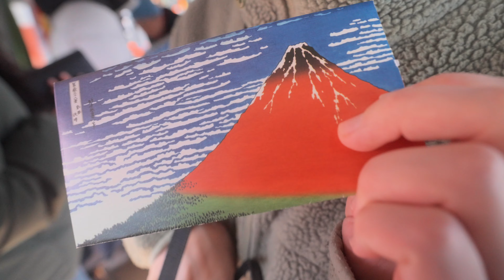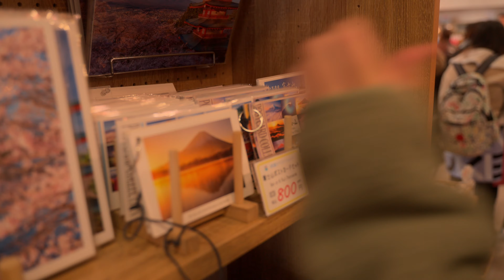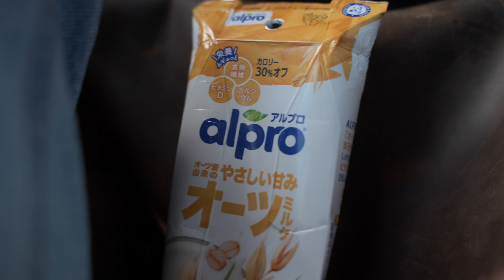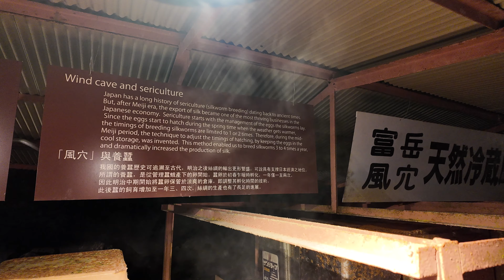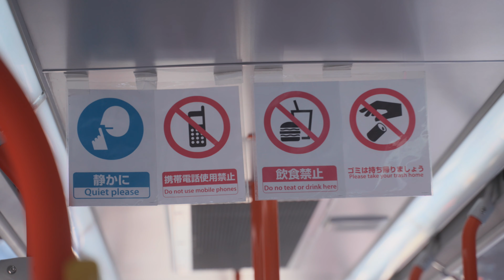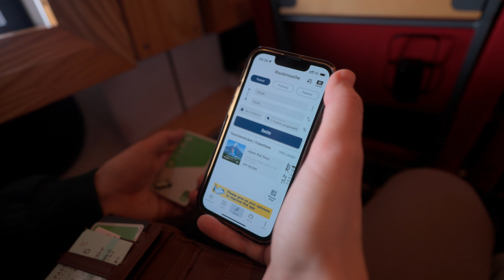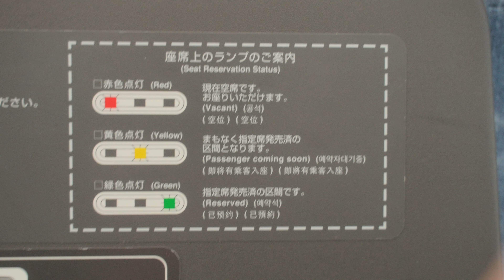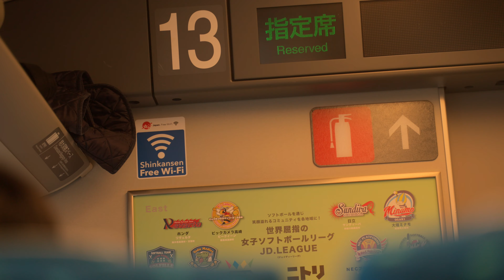Das erste Mal SHINKANSEN! 🚅🇯🇵 - Fahrt nach KYOTO | Bullet-Train | Japan Vlog 4 [4K] 2024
Im heutigen Reise-Vlog verbringen wir unseren letzten "Touri"-Tag im verschneiten Kawaguchiko, bevor es dann mit dem SHINKANSEN (Schnellzug) "Hakari", weiter richtung KYOTO geht. Fühlt sich irgendwie mehr nach Flugzeug als nach Zug an... Wie immer nimmt sich unser Reisevlog nicht wirklich ernst 😊 Es geht mehr um Persönliches, Unterhaltung, Humor und Zwischenmenschliches als um klassische "Reisetipps" aus Japan... am Ende gibts dann aber doch eine klare vegane Restaurant-Empfehlung (falls ihr demnächst mal in Kyoto sein solltet und ballaststoffreich essen möchtet 🌱 TU CASA)  Wenn euch das Video gefällt bitte auf den "Daumen hoch" klicken! (das hilft dem Kanal ungemein) Danke 😘

Die beste Begleitung für jede Art von Reise: Hörbücher!
Audible 30 Tage kostenlos ausprobieren (ein Hörbuch gratis)
mit Prime 60 Tage kostenlos (zwei Hörbücher gratis)

* Falls du auf die Links zu Audible klickst und ein kostenloses Probeabo startest, erhalte ich eine kleine Provision. Für euch als Käufer oder Käuferin verändert sich der Preis nicht und ihr unterstützt mich dabei weiter Videos zu machen.